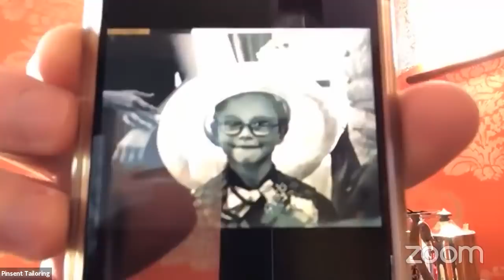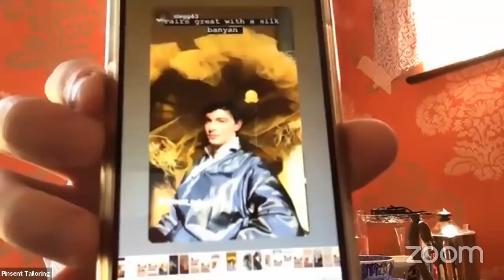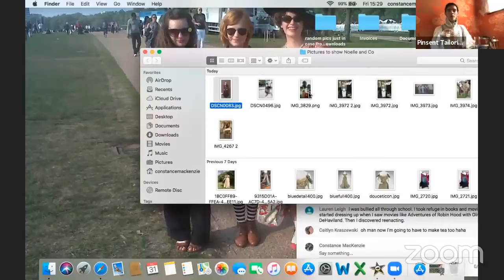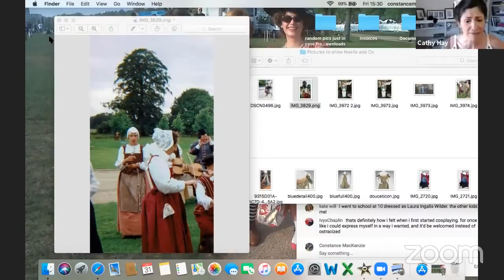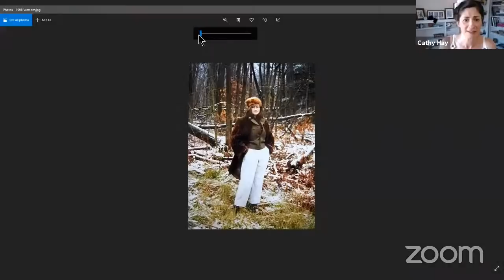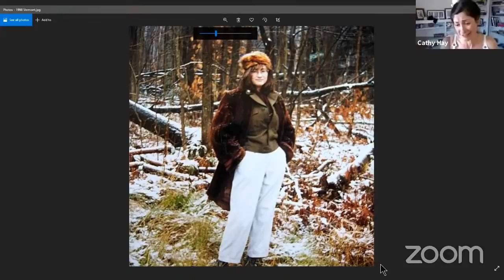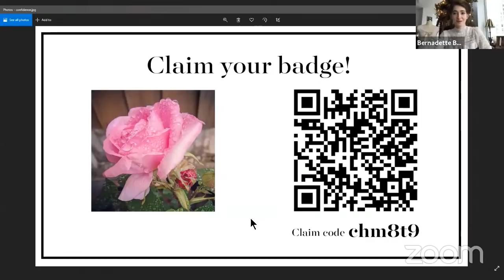Confidence: How to put yourself out there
I was walking out of the Ferry building in San Francisco in the last week of October last year when someone shouted, "Happy Hallowe'en!"

A few weeks later, I was buying groceries when someone said, "Have you been out carolling?"

Every day in England strangers in the street exclaim, "Oh! Mary Poppins!"

I think there is a misconception that "historybounders" like Bernadette Banner, Zack Pinsent, Constance MacKenzie and myself just stepped out confidently with maximum panache one day in a fully-formed style all their own.

Actually it doesn't happen that way at all.

You do it one piece at a time, evolving little by little until you find a constellation of elements that you love, and feel confident wearing.

But how do you put yourself out there in the first place?

Instead of my usual pre-recorded video this week, Bernadette, Zack, Constance and myself will be talking LIVE on the YouTubes about CONFIDENCE and how to put yourself out there.

It'll be at 7am Pacific/10am Eastern/3pm London/4pm CET on Friday, my usual video release day.

Yes, it will be available afterwards as a recording, but if you want us to see your live comments in the chat box, you'll need to be there in person.

Your letters and cards are welcome at Mr Worth's old place.
7 Rue de la Paix
Paris 75002
France

Please don't send parcels to Paris - import fees are expensive! You are far too generous. But if you really want to send something larger, or you're in the UK like me, I also have an address here:
1 Northumberland Avenue
Trafalgar Square
London
WC2N 5BW
United Kingdom

Thank you, thank you, to everyone who has sent something to me. It is deeply valuable to read your words in your own handwriting and hold them in my hands. It helps me to connect to who you really are, and what you really need from me. I read, enjoy and treasure every one. Thank you.